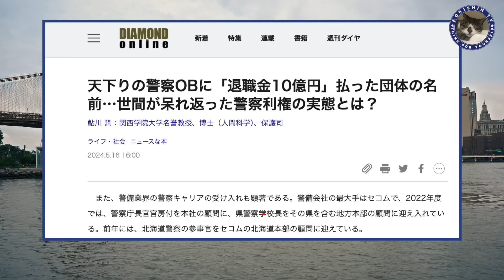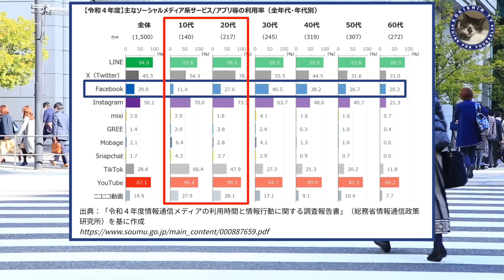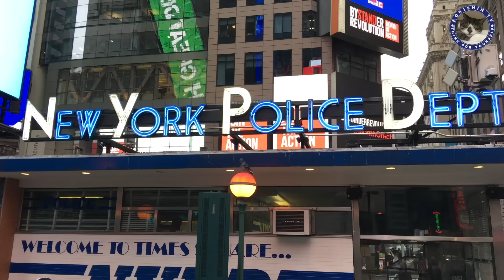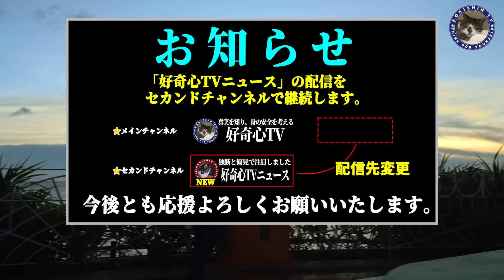【犯罪事件急増中】貧困が確実に社会を蝕む。貧困であるが故に信じられない人生を歩む人たちが増加中。その被害者にならないために知っておくべきこと。#404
今回の動画は、今後日本の治安は残念ながら悪くなる方向に向かうということで被害に遭わない為の情報をシェアしていこうと思います。

少し前に意味不明な事件が起きました。
栃木県那須町の山林に男女二人が遺棄された事件です。
随分メディアを騒がせていましたが、当初実行犯の一人がかつてNHKの大河ドラマに子役として出ていたということも話題になって驚きました。
その犯行内容は明らかに捕まって当たり前の杜撰な犯行であり、なによりも実行犯と仲介役が逮捕されてきていますが、黒幕は不明のままということや、知らない人からただ言われた通りにやっただけというような違和感だらけの事件でした。
今もまだ捜査中ということですが、最近ではかつて聞いたこともない事件が多発してきているように思います。

自分が犯罪に巻き込まれるということは考えなくても良かった時代から、今はいつ犯罪に巻き込まれるかわからない時代になってしまいました。
そこで危機意識を高め、自分や家族が犠牲者にならないためにも犯罪者が持つ価値観を情報として知ることは重要です。

※「好奇心TVニュース」はこちらで配信いたします。
0001〜0023までの過去動画は、6月1日からはブログ内でのみ視聴できるようにいたします。

※ ⇩下段の方で我が家で準備している備蓄アイテムを紹介しています。
★一氣見できる動画リンク

・【驚愕の事実】日本人だけが知らない世界の常識。人類に未来はあるのか。#379

・【第三次世界大戦】これから先の世界情勢はどうなるのか。各国政府のトップはどんな情報を持っていて、どんな動きを始めているのか。#402

★参考までに↓
・【中東戦争の真実】イスラエルの行動の裏側にある本当に恐ろしいこと#345

・【中東の危機的状況】確実に変わった勢力図。仕組まれたシナリオの中で生き延びるには世界のプロトコルを理解する必要がある#385

・【プーチンの恨み】復讐心に燃えるプーチン大統領は祖国ロシアが受けた壮絶な歴史を絶対忘れないし、その恨みを晴らすまでは絶対死にきれない。#397

★★★【非常時の対策・我が家の使用アイテム】★★★

・簡易トイレ 女性専用 携帯トイレ 立ち小便器

・高吸水性樹脂CP-1 4.0kg【国産良品 10年保存：簡易トイレに最適 400回分】

・簡易トイレ 凝固剤 100回分　個包装

・is-fit(イズフィット) 踏み抜き防止 インソール M

・サンヨー 弁当缶詰 185g 5種セット 牛めし・とりめし・五目めし・赤飯・チキンドライカレー各5缶
参考ブログ

・ブログ内で紹介している衝撃オリンピック開会式映像

・【中央銀行デジタル通貨CBDC】私たちに一体何が起きるのか？天国か地獄か#204

・【アジェンダ2030】備えよ！WEFが仕掛ける試練は今後ますます加速していきます#312

・【中国ウラン汚染事故】被害者多数！中共がまた隠蔽中、偏西風に乗って日本も汚染被害の可能性有り#258

・【パンデミックの兆し】W機関の予告通りか？中国で発生している子供の肺炎増加傾向に注意#307

・【中国肺炎】またあの国から悪夢は始まるのか。それともW機関が描くシナリオ通りなのか。#317

・【強制接種】もはや庶民に選択の自由はなくなるのか？　全体主義の流れを止めなければ56されます#269

・【大不況時代】中東紛争、アメリカ経済破綻、中国経済破綻など同時多発ショックが起きるまでのカウントダウン中#339

・【ホルムズ海峡封鎖】まもなく食糧危機？ある日突然やってくる買い占めについて驚きの事実が判明#323

・【人類最大の危機】全体主義者による世界統一政府樹立の危機！ W機関の陰謀が明らかになりました#278

・【南シナ海危機】ホルムズ海峡だけが日本の生命線ではない。南シナ海を通るシーレーンも中国の脅威に晒されている。#324

・【経済システム崩壊】まもなくアメリカから始まる経済崩壊とはロクでもな輩たちの思惑通りでもあるし、致命傷的流れでもある#318

・【中東情勢緊迫】加熱する中東情勢。ついに海峡封鎖が現実のものとなるのか？#319

・【アメリカ経済ショック】BNPLの甘い罠！生活困窮者に更なる借金地獄でアメリカ経済崩壊は確定的#316

・【中東紛争】イスラエル関連情報に惑わされるな！世の中の混乱はこれからが本番、大切なのは自分の準備体制だ#279

・【アメリカ崩壊】大量の不法移民で国家崩壊！アメリカに追従する日本はどうなる？#314

匿名・流動型犯罪グループ